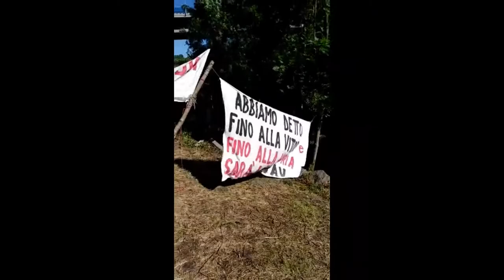Storie di resistenza dai mulini No Tav- cap 1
Poche settimane fa la Corte dei Conti europea pubblica un rapporto che boccia il tav squalificandolo ad opera inutile, dannosa per l'ambiente ed enormemente superata.
Pochi giorni dopo i lavori per l'allargamento del cantiere in val Susa prendono il via, mobilitando migliaia di forze armate sul territorio, muovendo mezzi di lavoro e militarizzando una valle intera.
Nell'immediato i notav hanno organizzato la risposta, resistendo e occupando la loro terra.
Il 26 giugno telt ha comunicato ufficialmente la conclusione dei lavori della prima fase di allargamento del cantiere. Nella comunicazione, ultima notizia riguardante la faccenda ripresa dai giornali, Telt si glorifica di aver svolto il tutto "nei tempi e nei modi previsti". Il conclamato allargamento ha implicato l'estensione dell'area del cantiere di 1 ettaro, la posa di nuove recinzioni e la costruzione di un ponte sul fiume Clarea per favorire il passaggio dei mezzi di lavoro. Una sceneggiata a favore di media per non perdere i fondi dell'Unione Europea.

Presidio permanente dei mulini.
Ormai da 15 giorni decine e decine di attivisti e attiviste no tav stanno vivendo in una porzione di terreno in prossimità del fiume Clarea, ai margini del bosco martoriato dal cantiere del tav, lambito su di un lato dalla ex via francigena. Nel momento in cui i promotori del tav hanno avviato i lavori il presidio permanente ha preso vita e contemporaneamente polizia, carabinieri, guardia di finanza e cacciatori di Sardegna hanno circondato il terreno chiudendone gli accessi. Grazie alla caparbietà dei solidali e alla conoscenza dei sentieri però, ogni giorno ai Mulini giungono vivande, acqua e generi di prima necessità, così come nuove forze per dare sostegno a chi non abbandona il campo. Ogni giorno i lavori per attrezzare il presidio migliorano la vivibilità del posto.. il forno, le docce, l'area tende, la cucina e ogni notte i presidianti monitorano l'andamento dei lavori e la presenza delle forze dell'ordine che circondano l'area su tre punti.
Nonostante Telt abbia terminato la prima fase dei lavori, la militarizzazione sul territorio permane. Nonostante alcuni sindaci francesi si siano dichiarati contrari all’opera, come Gregory Doucet di Lione e Eric Piolle di Grenoble, in Italia le istituzioni tacciono imbarazzate. Nonostante il risultato dei lavori si riassuma in una classica “operazione fuffa”, Telt sbandiera la vittoria sostenuto dalla grancassa dei giornali, negando l’evidenza di una misera mossa politica a seguito della bocciatura su più fronti. Non una parola sulla devastazione ambientale, sullo sfruttamento delle risorse, su una valle militarizzata.
La tarantella degli ultimi giorni su quanto le autostrade italiane siano straripanti di auto e camion, di quanto la logistica sia ritardata dalle code chilometriche che attanagliano la viabilità dal Piemonte alla Liguria, assume i contorni di un vile messaggio in favore di una linea ferroviaria che sostituisca il traffico su gomma. Questo è un insulto. Usciamo da tre mesi di pandemia, un evento inaspettato che ha travolto le vite di chiunque. Abbiamo capito che le responsabilità di questo crimine ci sono e non esistono giustificazioni. Sappiamo che i tagli alla sanità pubblica a favore di quella privata, la chiusura di presidi sanitari, ambulatori, consultori, servizi per la salute in gran parte dei territori, in particolare quelli più decentrati, sia una delle principali cause dell’incapacità a controllare e gestire la diffusione dell’epidemia. Una delle cause della morte di molte persone. Così come il lockdown è valso più per i legami sociali che per la produzione e il consumo di merci pensare di mantenere il progetto del tav come una priorità in agenda non è altro che la logica conseguenza per chi mette davanti alla sopravvivenza umana e della natura il guadagno e il profitto.

C'eravamo, ci siamo, ci saremo.
La lotta decennale contro il tav in Val di Susa ha insegnato che non é sufficiente contrapporsi a un'opera inutile ma che lottare insieme significa costruire un modello di vita differente. Significa solidarietà, condivisione e cura del territorio in cui si abita. Oggi continuiamo a raccontare una storia di resistenza quotidiana, per immaginare modi di vita sostenibili per l'ambiente e per gli esseri umani fuori dalle logiche di sfruttamento e devastazione.

Iniziamo da qui a scriverne un nuovo capitolo.